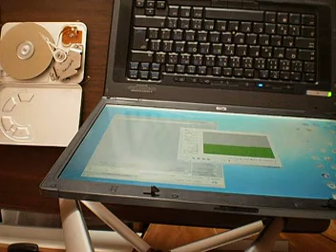Výměna ploten v hdd / replacing hdd platters part2